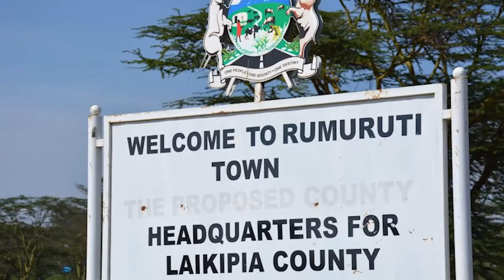Churchill Show the DRAMA x Maria, Crazy Kennar, Kate Actress, Flaqo, , Nick Mutuma Sammy Kioko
Churchill Show the DRAMA x Maria, Crazy Kennar, Kate Actress, Flaqo, , Nick Mutuma  Sammy Kioko, Tom Daktari, Jalango, Erick Omondi Jacky Vike